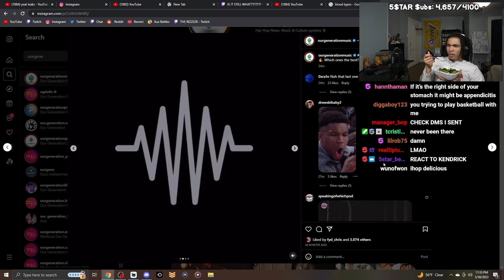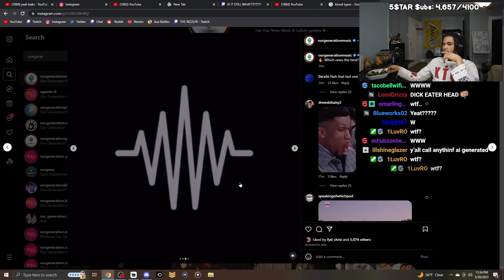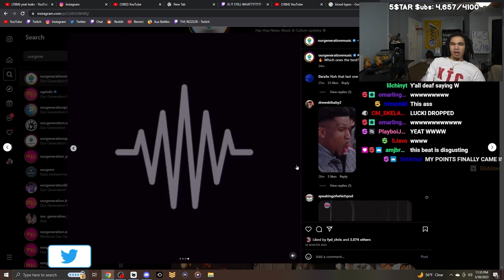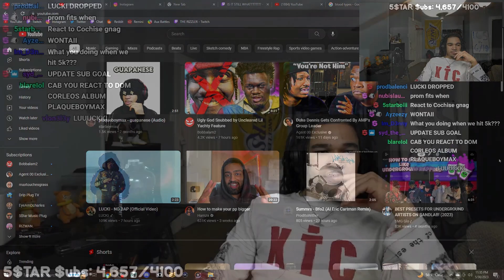Plaqueboymax Reacts To YEATS NEW LEAKS